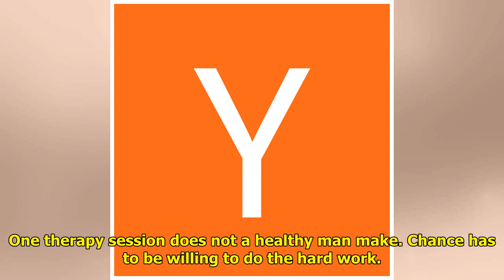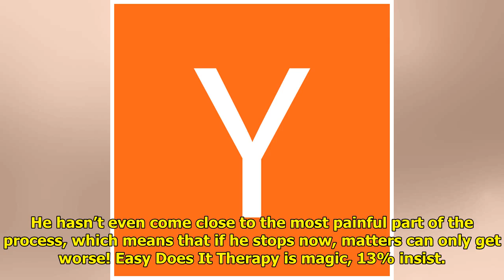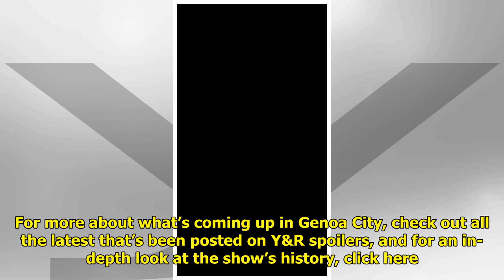Y&R: Is Chance on the Right Road to Recovery?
On The Young and the Restless,...